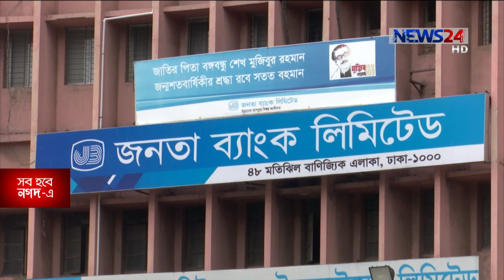খেলাপী ঋণ আদায়সহ বেশিরভাগ সুচকে জনতা ব্যাংকের নেতিবাচক অর্জনে অসন্তুষ্ট অর্থমন্ত্রী 22Mar.21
খেলাপী ঋণ আদায়সহ বেশিরভাগ সুচকে জনতা ব্যাংকের নেতিবাচক অর্জনে অসন্তুষ্ট অর্থমন্ত্রী। ব্যাংকের প্রধান কার্যালয়ে মুজিব কর্নার উদ্বোধন করে মন্ত্রী বলেন, জনতার ব্যালেন্স শীটে সেলিব্রেশন প্রকাশ পেলেও ঘুরে দাঁড়াতে দৃশ্যমান পদক্ষেপ নেই। এসময় কেন্দ্রিয় ব্যাংকের গভর্নরও তাগিদ দেন দ্রুত উন্নতির। সুলতান আহমেদ জানাচ্ছেন বিস্তারিত।
কোনভাবেই আর্থিক স্বাস্থ্যের উন্নতি হচ্ছে সরকারি ব্যাংকগুলোর। এরমধ্যে সবচেয়ে নাজুক অবস্থা জনতা ব্যাংকের। খেলাপী ঋনের টানা তিন বছর ধরে শীর্ষস্থানে ব্যাংকটি। দশ হাজার কোটি টাকা অবলোপন ও পু:নতফসিল করার পরও ব্যাংকটির খেলাপীর পরিমান প্রায় ১৪ হাজার কোটি টকা।

স্বাধীনতার মাসে জনতা ব্যাংকে মুজিব কর্নার উদ্বোধন অনুষ্ঠানে ভার্চুয়ালি যুক্ত হন অর্থমন্ত্রী। বলেন, জনগনের স্বার্থে এ ব্যাংককে ঘুরে দাড়াতে হবে।

অনুষ্ঠানে বাংলাদেশ ব্যাংক গভর্নর ও আর্থিক প্রতিষ্ঠান বিভাগের সচিবও এক সুরে কথা বলেন।

এসময় অতীতের ভুল থেকে শিক্ষা নিয়ে সতর্কভাবে এগিয়ে যাওয়ার প্রতিশ্রুতি দেন ব্যাংকের চেয়ারম্যানসহ শীর্ষ কর্মকর্তারা।

Our other YouTube channels :
News24 Official Address:
NEWS24
371/A
Bashundhara Road
Block – D
Bashundhara Residential Area
Dhaka - 1229